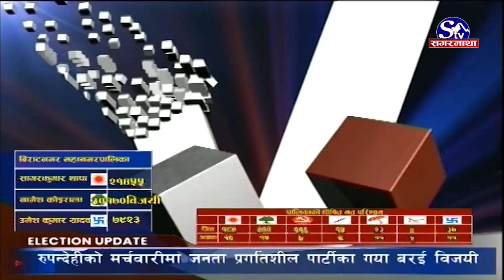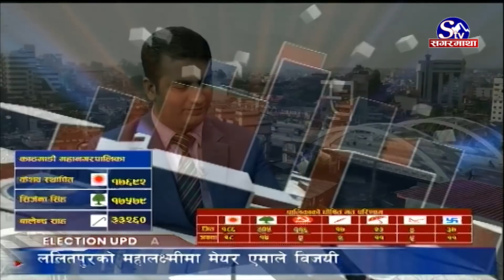नसोचेको नतिजा आएकाले प्रचण्डले तत्काल देउवा छोड्दैनन्, माधव कठिन मोडमा छन्, झनै आकर्षण स्थानीय तह